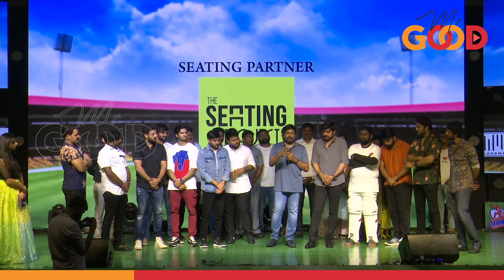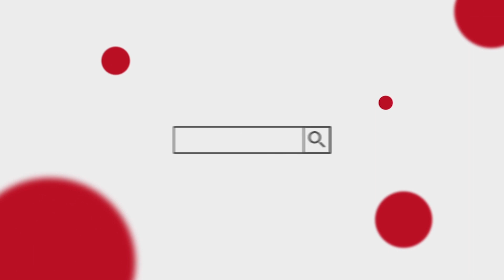Megastar Chiranjeevi Speech @ Mega Curtain Raiser Event